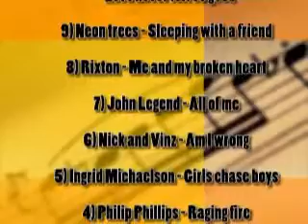JCT ET News jertrice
JCT Tv' entertainment news dome by Jertrice once again.